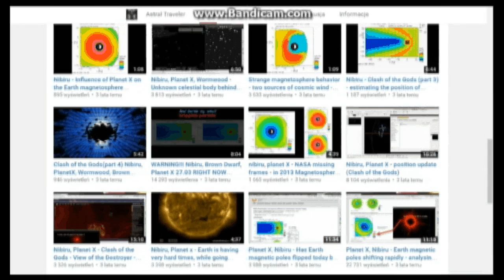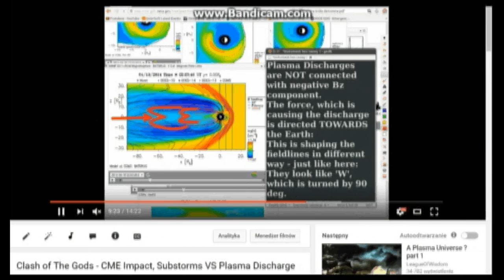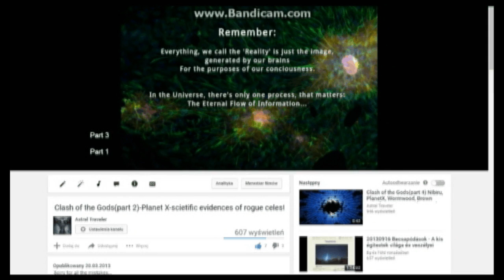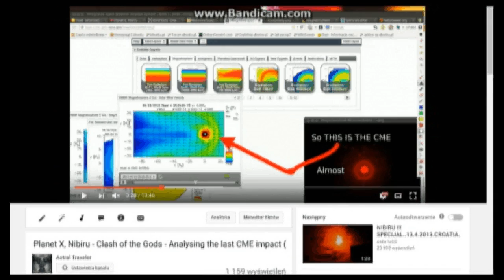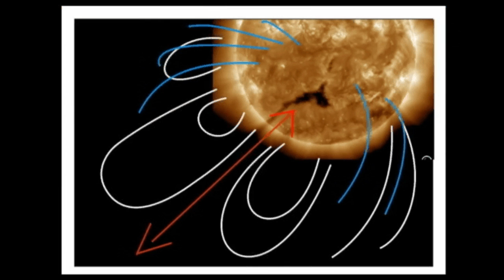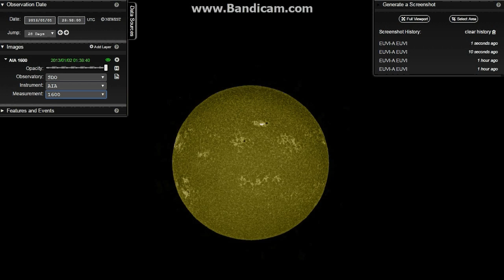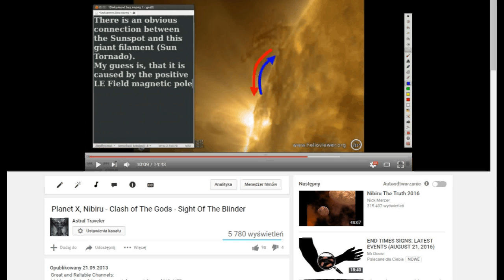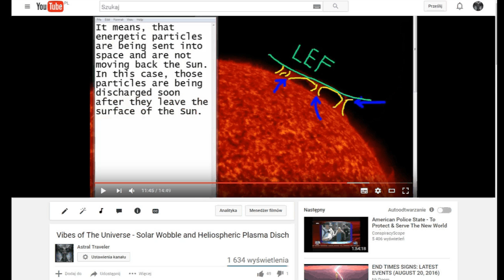Doomsday Theory Proven - Rogue Electromagnetic Influnce Confirmed (Part 1: Dying Sun)